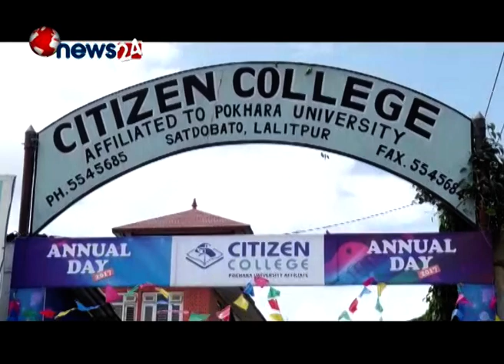CITIZEN COLLEGE ANNUAL DAY